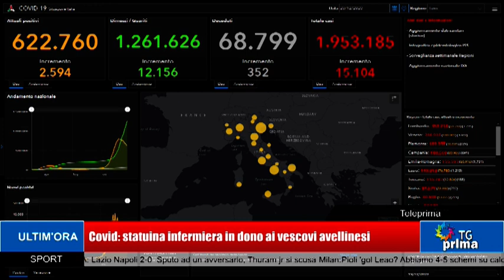TG Prima Ore 13:30 (21-12-2020)